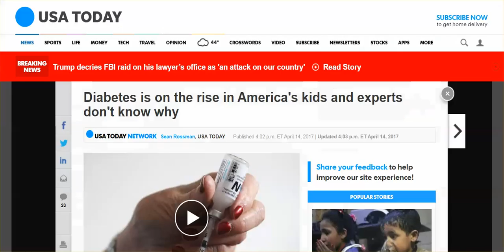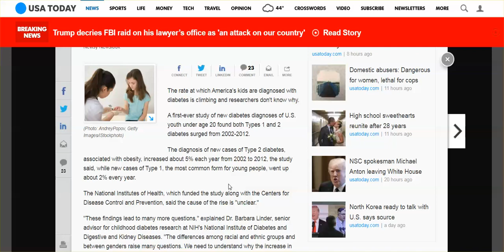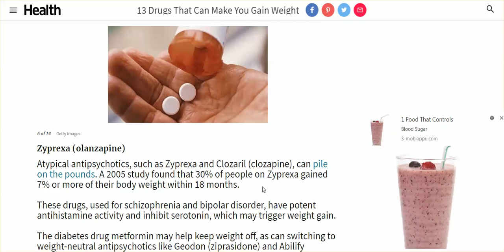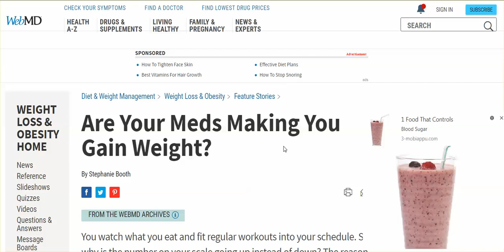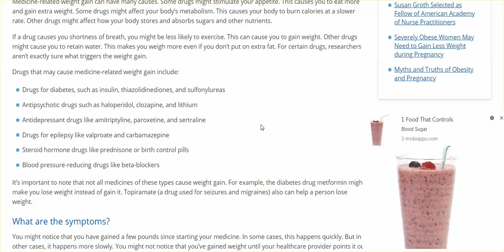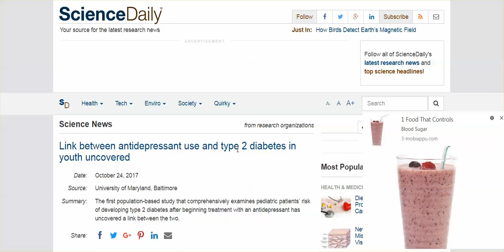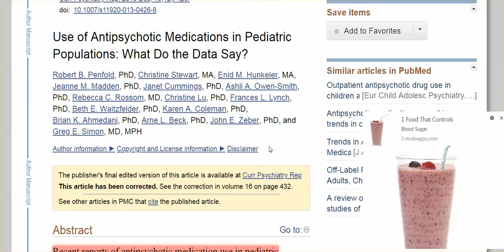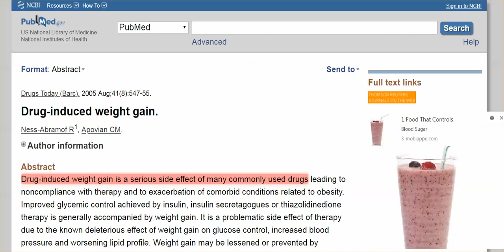Link - Antidepressants & Type 2 Diabetes, Anti-psychotics & Obesity; All 4 Increasing In Children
Yes, adults are destroying children.